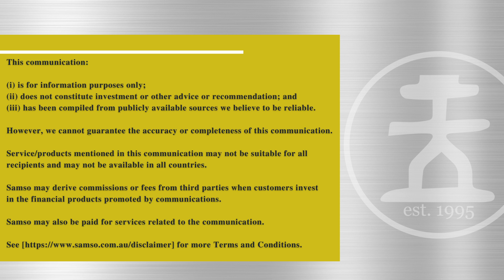Why Impact has a Competitive Edge | Impact Minerals Limited (ASX: IPT) | Coffee With Samso Ep. 175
Dr Mike Jones, the Managing Director of Impact Minerals Limited (ASX: IPT), is talking about a Western Australian High Purity Alumina project in a Coffee with Samso 175.

The HPA (High Purity Alumina) story has so far eluded the Samso journey.   but now Impact Minerals Limited (ASX: IPT) is sharing. The HPA story require an understanding of a whole different pool of facts.

Although the HPA story is not something new, it does bring a whole different complexion to Impact Minerals.  If you hear Dr Mike Jones describing the story, you may feel that this is a simple project.

You are not wrong, but to me, it is far from simple but this is one of those projects that is niche enough to make it work.

Impact Minerals to acquire advanced HPS project in Western Australia.

Impact Minerals is now embarking on a different journey.  This new project is almost ready for the production story.  They are finalising the drilling to produce the all important JORC Mineral Resource which will be the first step in cultivating a production story.

The Lake Hope HPA Project will change the future of Impact Minerals Limited.

The Lake Hope Project covers numerous prospective salt lakes between Hyden and Norseman in southern Western Australia ,a Tier One jurisdiction (Figure 4).  The project covers about 238 sqkm and are all owned by the vendor, Playa One.

The Lake Hope area has unique climatic and geological characteristics that have resulted in the formation of what is probably a globally unique deposit of aluminium-rich material within the surficial clay layers of two small salt lakes, or “pans”, in the Lake Hope playa system.

The lake clays, which are only up to a few metres thick, have unique chemical and physical properties and consist almost entirely of aluminium-bearing minerals that are plasticine-like in consistency and can be easily sampled with hand-held augers and push tubes.

In addition, particle size distribution analysis demonstrates that virtually all the minerals are less than 16 microns and 60% to 80% occur at grain sizes of less than 5 microns.

These unique characteristics have produced a near-perfect mineral deposit: a very high-value end product whose parent ore is:

Very soft and shallow, allowing for extremely cheap free-digging with limited infrastructure requirements, no pre-stripping, no selective mining, a tiny environmental footprint, and limited rehabilitation requirements.
Naturally fine-grained with no need for crushing and grinding, allowing for transport to an offsite processing facility that can be built on existing industrial sites (Figure 4). In essence, this is Direct Shipping Ore (DSO).
Comprised of a few minerals that require only simple washing before acid leaching, thus allowing for low-cost straightforward metallurgical processing.

Samso's Conclusion

The change in business for Impact makes a lot of sense.  The introduction of the Lake Hope project will move Impact Minerals into the production part of the industry very quickly.  As we all know, in the exploration game, discovery of an economical resource is very difficult.  The path to production is another hurdle many small juniors will never cross.

What I like with Impact are their "Other" projects.  There is a lot I like about the new HPA label.  However, one cannot discard the potential of the Broken Hill and also the Arkun project.  There is hard to measure value in the potential of these projects.

I have always considered the HPA as too hard.  However, now listening to Mike sharing his thought and strategy with the Lake Hope project,  I am changing my narrative.  To be honest, I have not really looked into the details but I have got some idea now.

Simplistically, the HPA story appear to be about processing.  The mining part seem to be easy.  This is what I take away from listening to Mike and his confidence, I feel, comes from the fact that Lake Hope is a unique deposit.  It is one of those projects that tick the boxes that we all dream about.

When you look at this project,  Lake Hope, what I see is that,  at this stage of the game, Impact has been lucky.  They got this project which appears to have all the hallmarks of a "Perfect Project".  Yes, we all know about the things that can and will go wrong with the path to production, but I think when you listen to Mike speak about the ups and downs,  you will come to the same thought Could this be true?

When the time comes where we get the answer to that question, I would rather be the group that have the position to lose than the group that is fighting for a position. My philosophy has always been that I rather lose something than regret not being able to win. Welcome to the Mineral exploration game. DYOR.